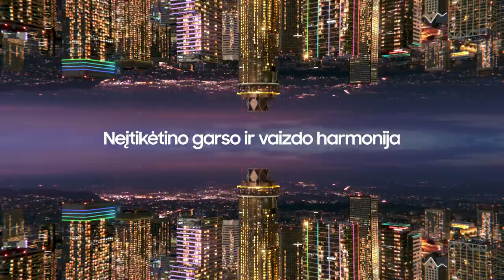„Betsafe–LKL“ rungtynių komentarai: „Neptūnas“ - „Žalgiris“ [2023-03-19]